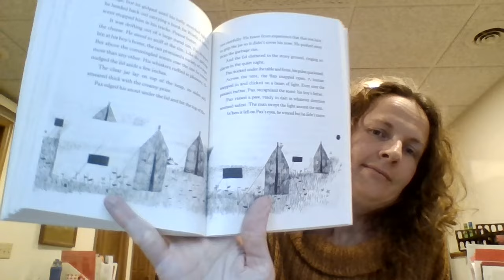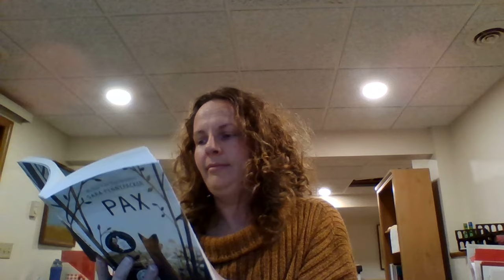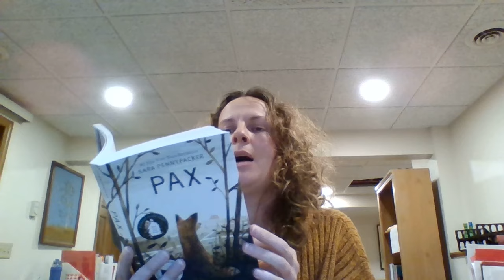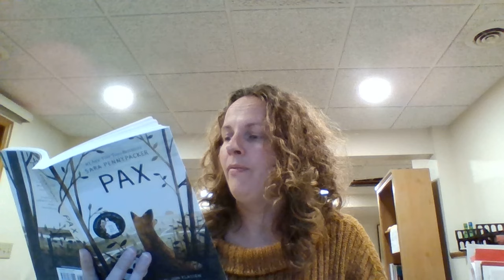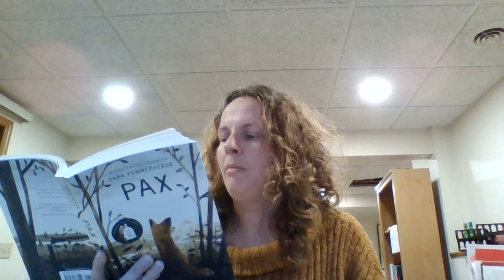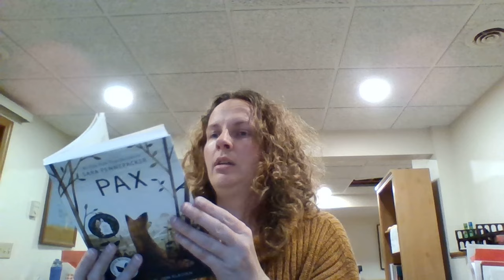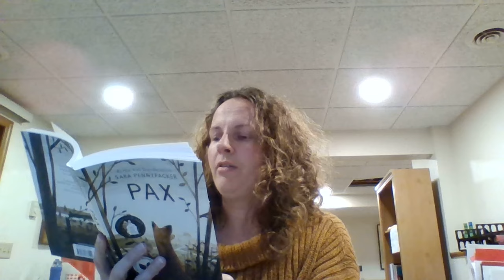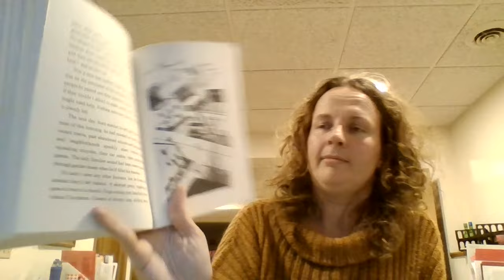Pax Read Aloud. Chap 23-26